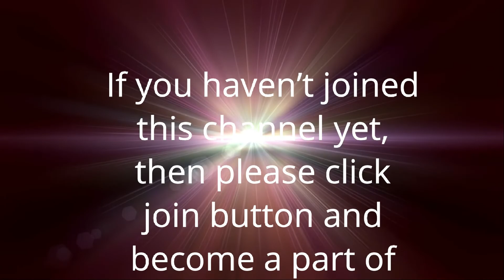Meditation on gaps | Vigyan Bhairav Tantra first technique | Anant Sri